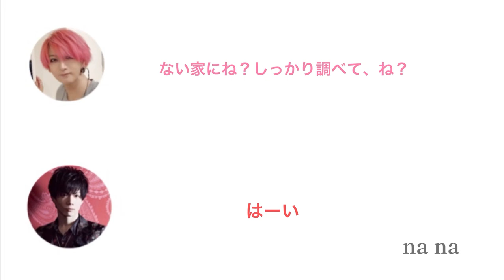Rayflower・田澤孝介にインタビュー！田澤の家が欠陥住宅！？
ベーシスト・IKUOさんが単独パーソナリティを務める「IKUOのMAZE OF LIFE」から抜粋。

Rayflowerのアコースティックライブ、【Remote Flower vol.2】終了後、ボーカルの田澤孝介にIKUOがインタビュー！